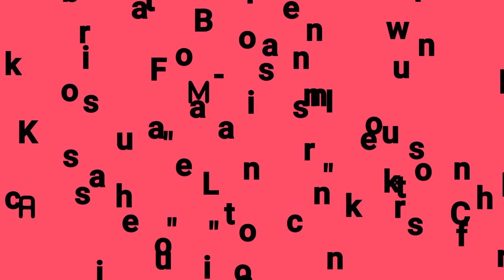Midnight On The Water - The Pink Violin Band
Recorded in Santa Domingo Parque in Loja, Ecuador January 2018!